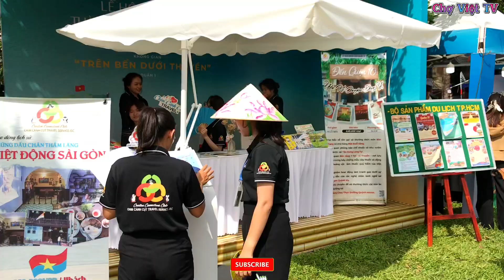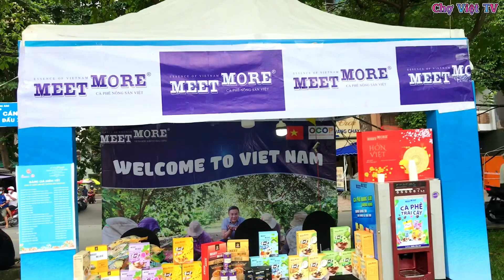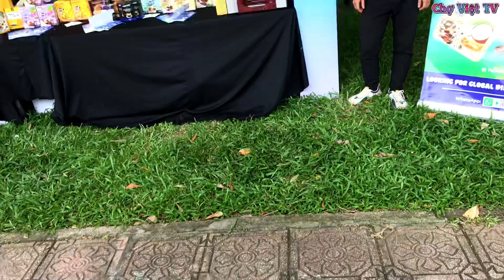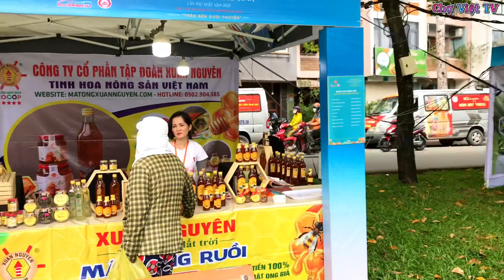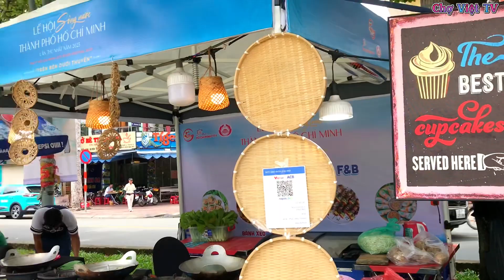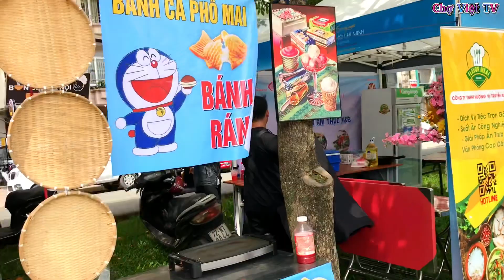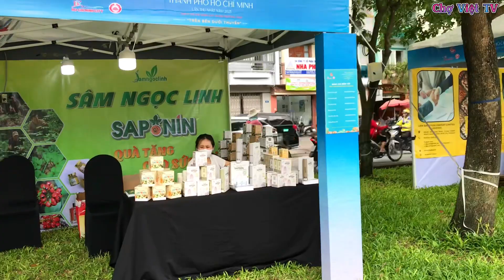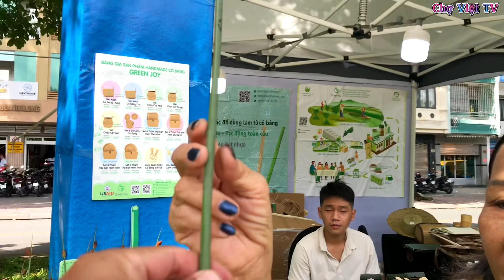Lễ Hội Sông Nước TPHCM 2023,Địa Điểm Cầu Thị Nghè